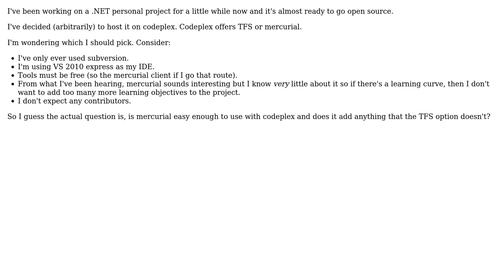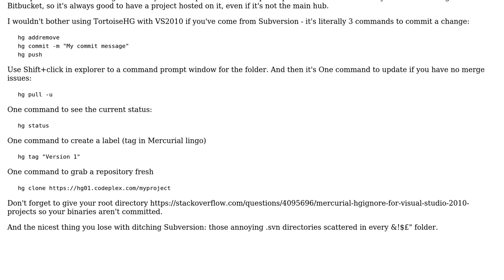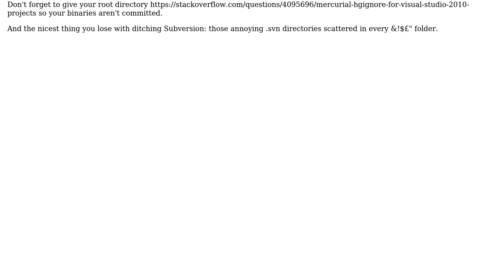Software Engineering: mercurial or tfs for codeplex? (3 Solutions!!)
Software Engineering: mercurial or tfs for codeplex?

With thanks & praise to God, and with thanks to the many people who have made this project possible! | Content (except music & images) licensed under CC BY-SA | Music | Images & others | With thanks to user Steven Evers user Jehan33 user Jay Beavers user Chris S and the Stack Exchange Network Trademarks are property of their respective owners. You are responsible for your own actions.